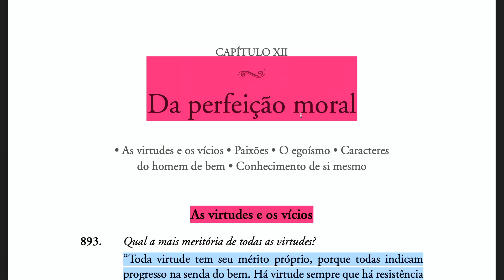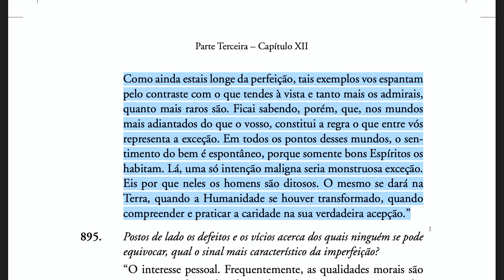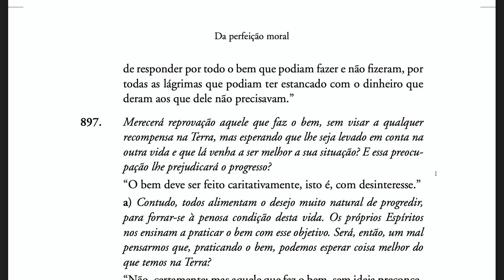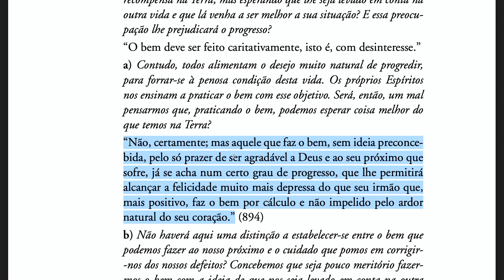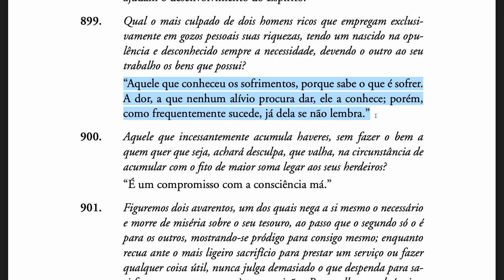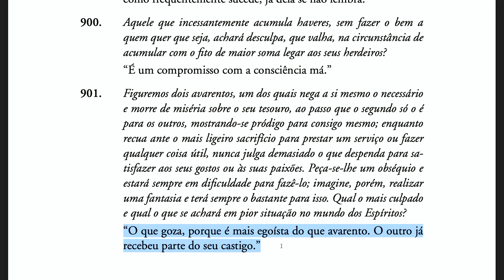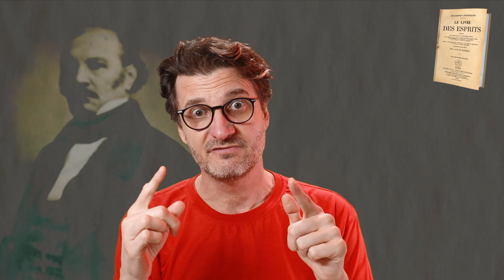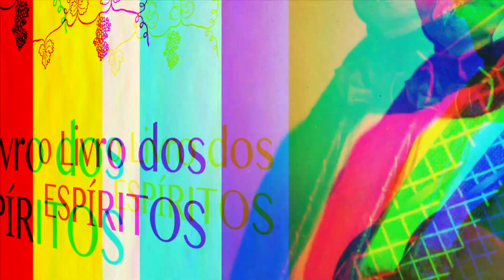O livro dos Espíritos [Ep146] As virtudes e os vícios (893-906)